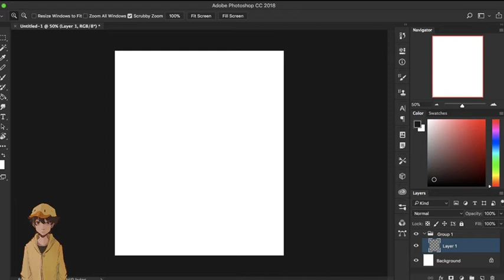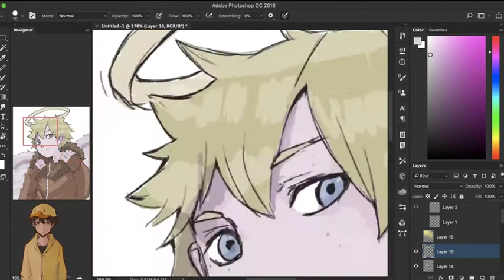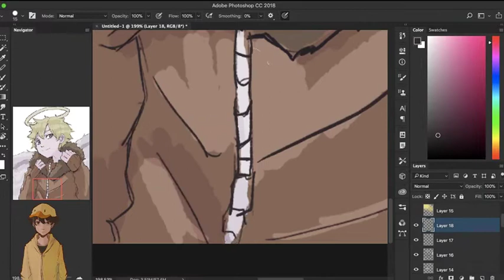[Speedpaint] Kenny McCormick [South Park]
Wazzap~

It's been a while since I upload my last speedpaint and I kind of forgotten how to make one haha. ^^'' . So the drawing ended up sketchy and pretty much a mess...(sorry) but hopefully either way hope you guys enjoy this video T_T :D

Tool: Wacom Intuos
Softwares : Obs,Premiere Pro and Photoshop CC

Song Name: Rats are Dead - SymaG